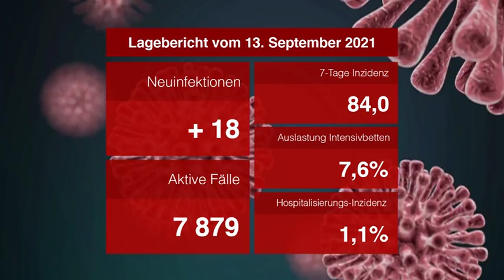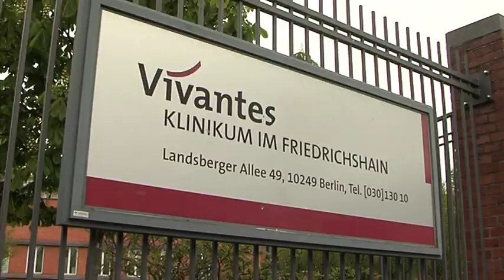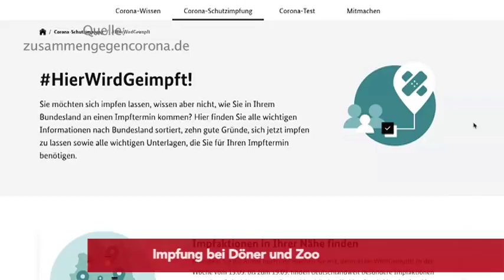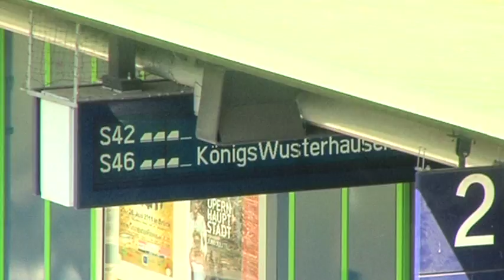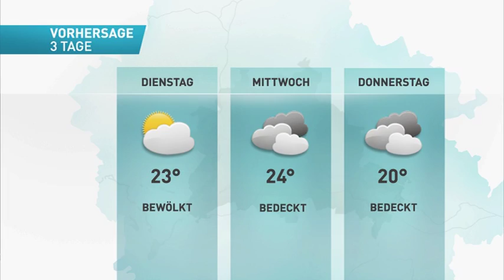Impfquote reicht nicht für vierte Welle! | Klinik-Streik weitet sich aus | Ringbahn gestört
Die tv.berlin Nachrichten am Montag, den 13. September:

- Kalayci: Impfquote nicht ausreichend
- Berlin soll wieder Sirenen bekommen
- Charité: Soll Finanzsenator eingreifen?
- Verdi will Krankenhausstreik ausweiten
- Lokal-TV-Kongress-2021
- Impfung bei Döner und Zoo
- Nördliche Ringbahn eine Woche gesperrt
- Klum macht Auftakt bei AboutYou Fashion Week
- Stadionfest Istaf mit 100. Geburtstag